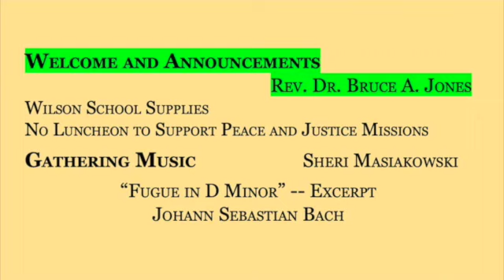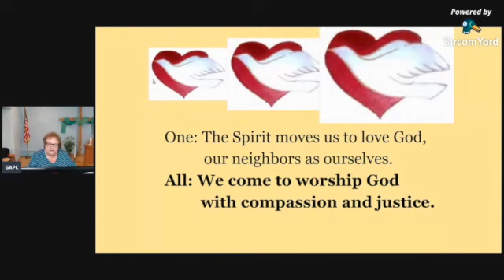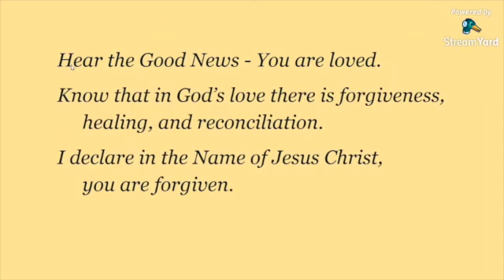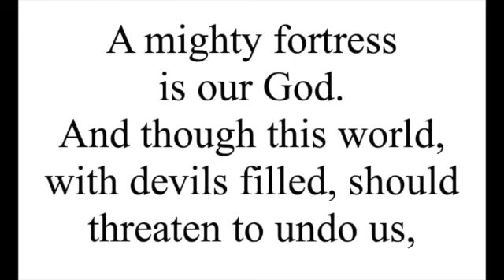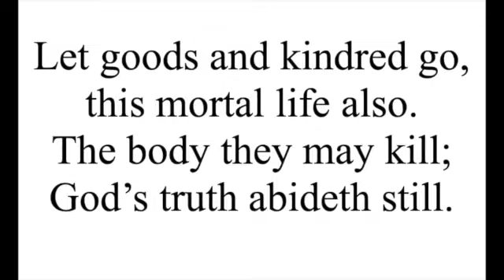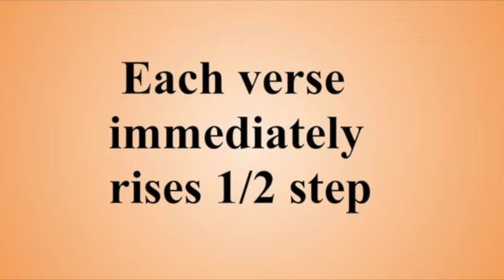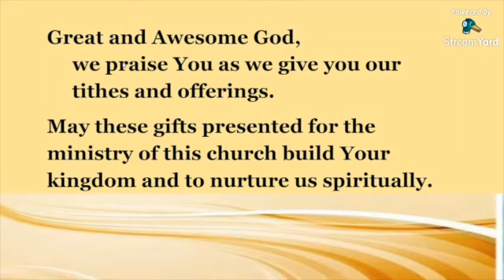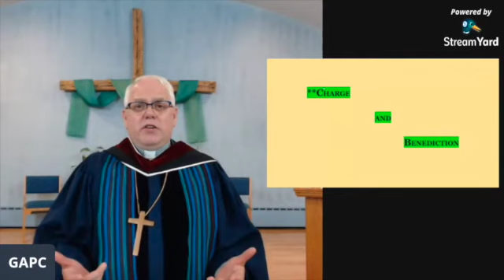Oct 25 2020 GAPC - Reformation Sunday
Worship scheduled for Sunday, October 25, 2020
Greenfield Avenue Presbyterian Church, West Allis, WI
Rev. Dr. Bruce A. Jones, Interim Pastor preaching
Elder Lori Johnson, Liturgist
Sheri Masiakowski, Music Minister
"Great Reform: I.O.N."
CCLI #1973116